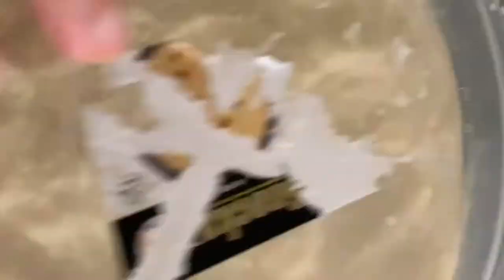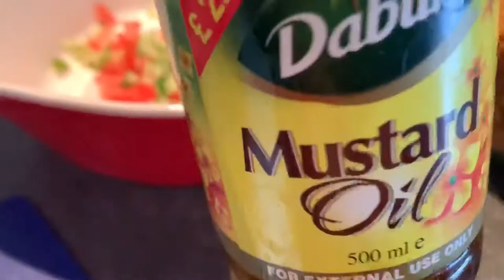Vlog #22 How to process garlic quickly and easily to store.